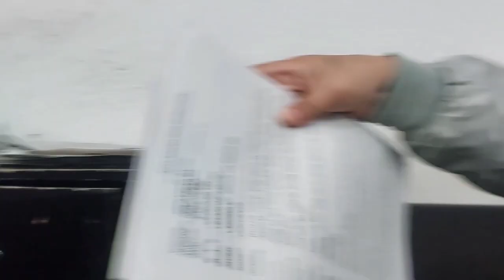WALA GYOY LAMI